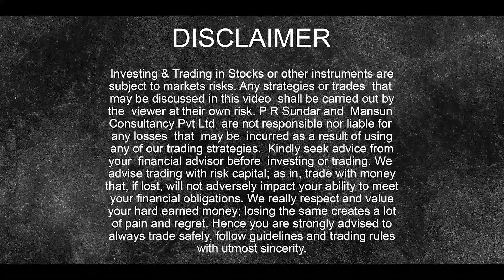Dalal Street Week Ahead: APRIL 4th Week | 2024 | P R Sundar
Market Prediction/Nifty Prediction for MARCH 2ND Week based on various data: Open Interest Analysis, Global Cues, etc.

►► UPCOMING EVENTS

► ► IMPORTANT LINKS

Topics covered in this video:

- Quick recap of last week's Dalal Street Week Ahead video
- Recap of Markets last week
- DII & FII Activities
- Nifty in Uncharted Territory